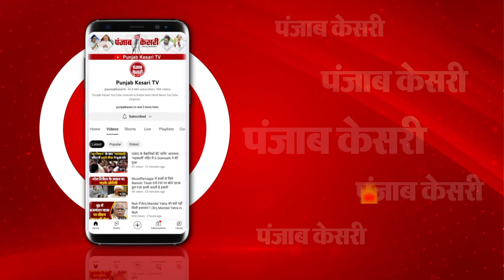Rahul Gandhi Defamation Case: मानहानि मामले में राहुल गांधी को मिली जमानत | BREAKING